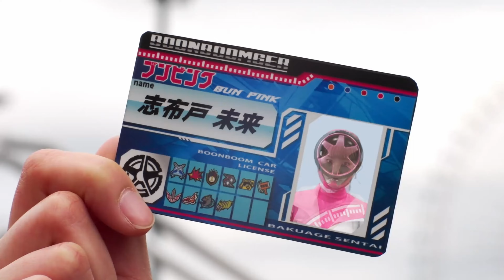Boonboomger EP32 REVIEW